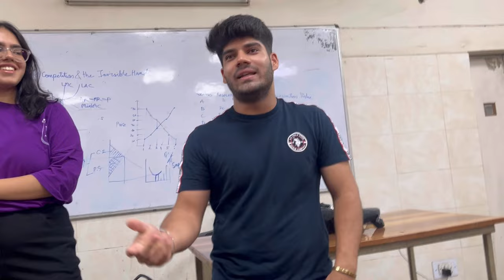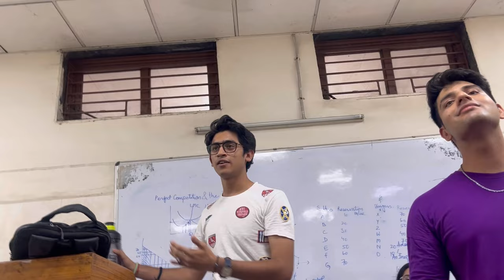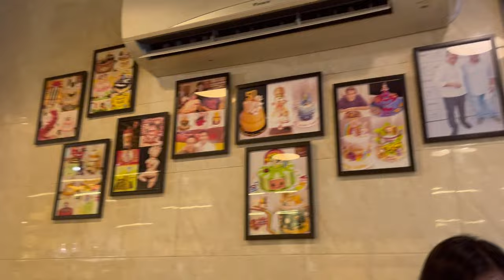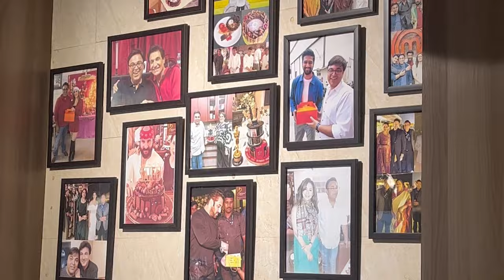Orientation day in Rajdhani College | Delhi University | First Day | College life | DU